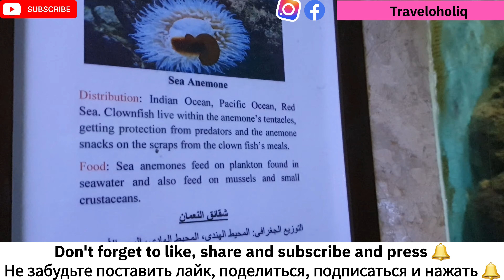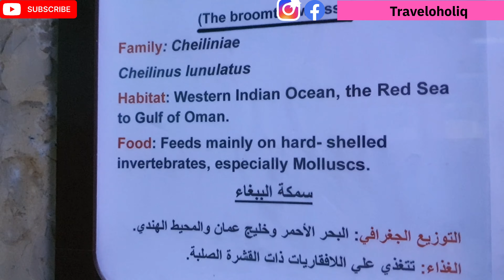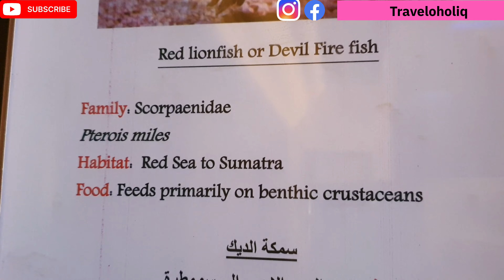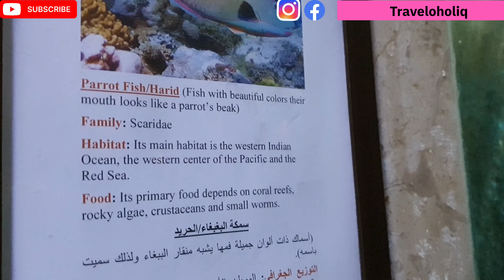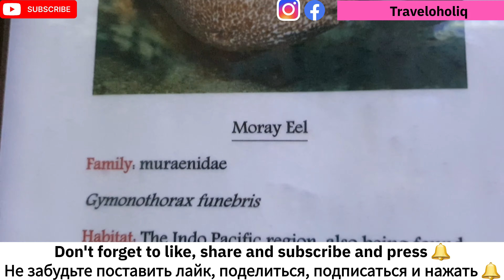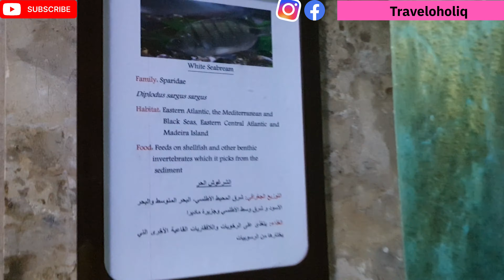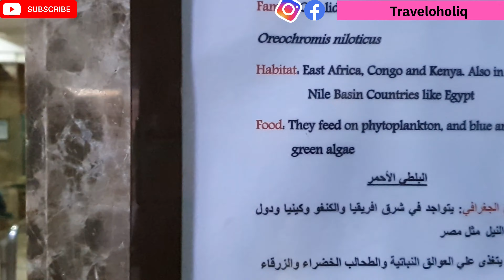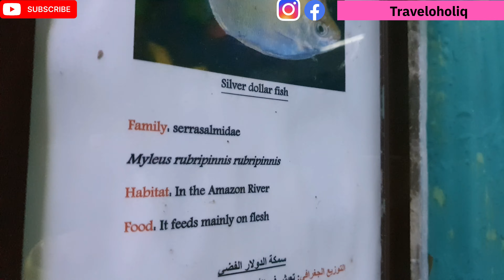My first day in Alexandria, Egypt.....Wonderful Mediterranean sea side and amazing marine aquarium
Dear viewers,
Thank you all my viewers for watching my videos from "Egypt series'. This is my seventh vlog from the 'Egypt' series. This video contains a walking tour at the Mediterranean Sea side and visiting the oldest marine aquarium established in the year 1930. Really an amazing place to visit. Hope you all will enjoy watching this video a lot. Lots of love. Thank you again.

Дорогие зрители,
Спасибо всем моим зрителям за просмотр моих видео из серии "Египет". Это мой седьмой влог из серии "Египет". В этом видео представлена ​​пешеходная экскурсия по берегу Средиземного моря и посещение старейшего морского аквариума, созданного в 1930 году. Действительно удивительное место для посещения. Надеюсь, вам всем понравится смотреть это видео. Оставайтесь на связи, чтобы увидеть больше видео из Александрии, города в Египте. Еще раз спасибо.